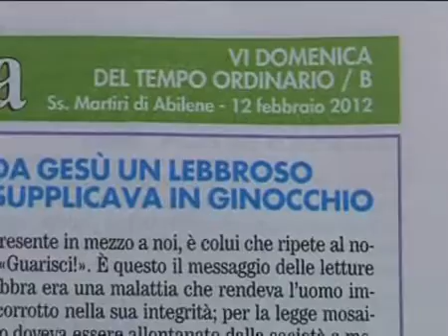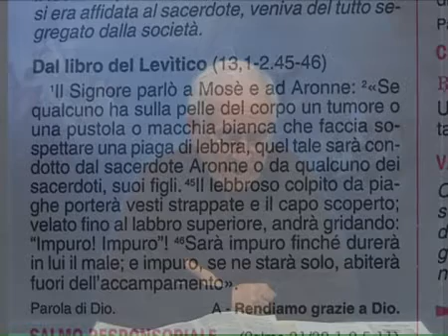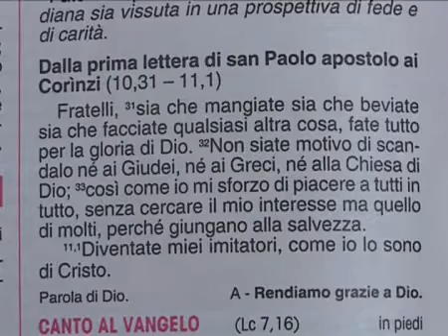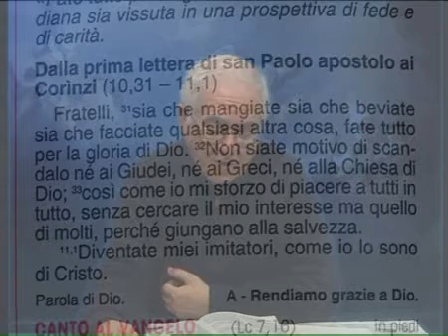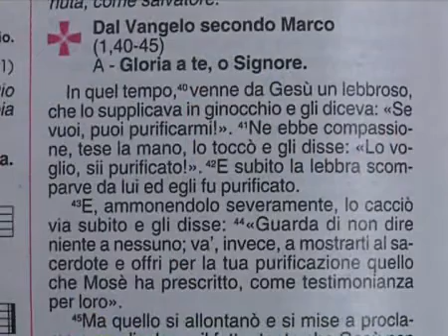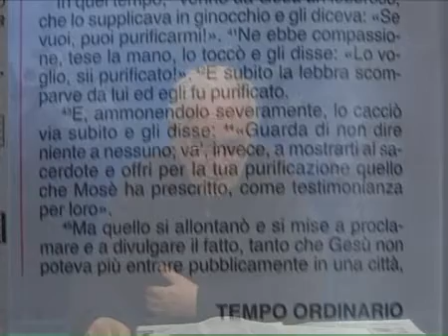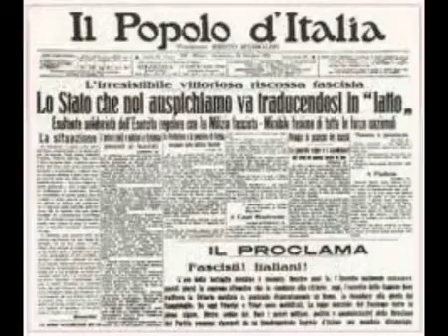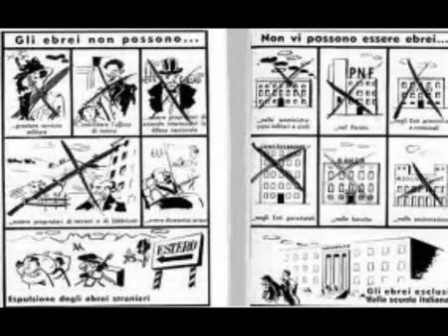Tempo per riflettere novantatreesima puntata